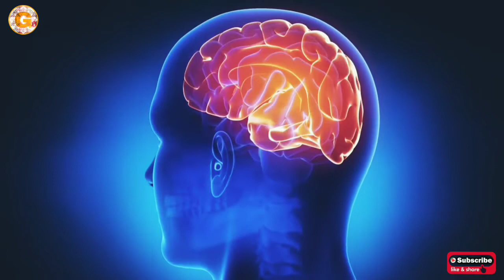জ্বৰ হ'লে মুখৰ সোৱাদ কিয় নোহোৱা হয়? বেমাৰ আৰু তাৰ লগত জড়িত কিছুমান নজনা কথা।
Welcome to Gyan Box.

Note:- This video is only for Educational purpose only.Some of the pictures,background music and videos in this episode are for examples only for better understanding.All credits goes to their respective owners.

Video credits:

            Pixabay.com

            Pexels.com

            Thanking for watching and supporting my channel